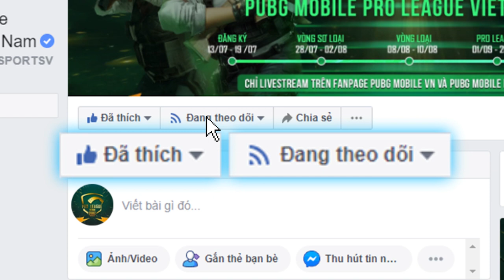PMPL VN S2 | Những Con Số Ấn Tượng Nhất Vòng Pro League Tuần 1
PUBG MOBILE PRO LEAGUE VN S2 sẽ được livestream trên Fanpage: PUBG Mobile Esport Việt Nam
🕕 Thời gian diễn ra giải đấu:
👉 Vòng Pro League: 01/09 - 20/09/2020
👉 Vòng Việt Nam Finals: 25/09 - 27/09/2020
👉 Nhớ theo dõi các kênh của PUBG MOBILE VN để không bỏ lỡ các thông tin thú vị nhất về giải đấu nhé!